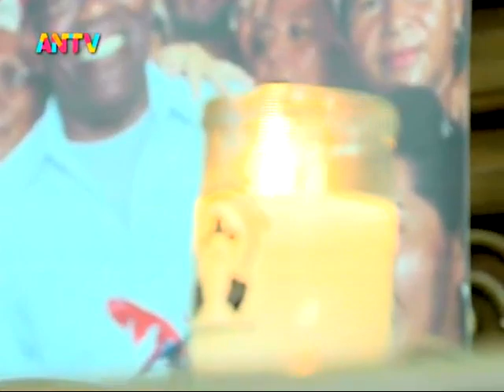Asamblea Nacional de Venezuela, sesión del 29 de abril de 2021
Sesión completa de la Asamblea Nacional de Venezuela este jueves 29 de abril de 2021. Puntos tratados

0:00 Inicio
12:27 Orden del día
13:17 Acuerdo de duelo por fallecimiento de Aristóbulo Istúriz
1:10:31 Acuerdo por beatificación del Dr. José Gregorio Hernández
1:33:03 Proyecto de Ley de Sistema de Cuidados para la vida

Bitcoin: 16zae5LZZNU7e8wwAKZXSEVo7bP2xZ1KwC

Petros: PFfDUW3cj1WD7cUPYg9MK2EtgG5nUgVzuc